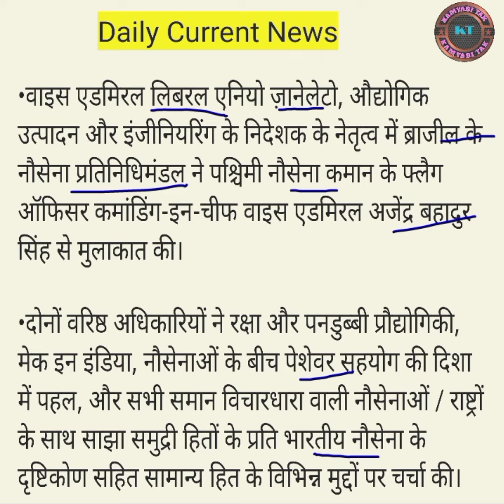BRAZILIAN NAVY DELEGATION VISITS WESTERN NAVAL COMMAND | KAMYABI TAK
BRAZILIAN NAVY DELEGATION VISITS WESTERN NAVAL COMMAND
A Brazilian Navy delegation led by Vice Adm Liberal Enio Zanelatto, Director of Industrial Production & Engineering, called on Vice Adm Ajendra Bahadur Singh, Flag Officer Commanding-in-Chief, Western Naval Command on 11 Jul 22.

The two senior officers discussed various issues of common interest, including defence & submarines technology, Make in India, initiatives towards professional cooperation between the navies, and the outlook of the Indian Navy towards shared maritime interests with all like minded navies/ nations.